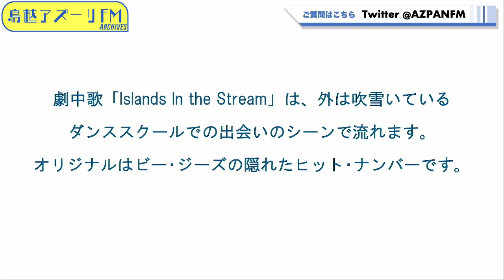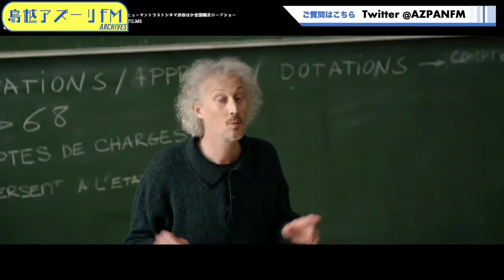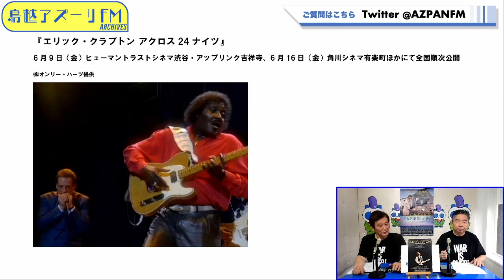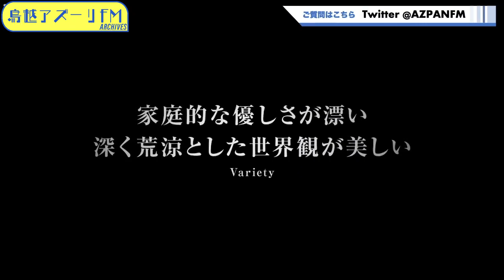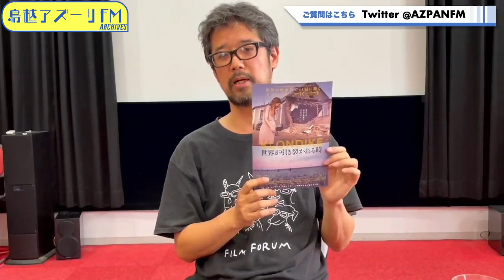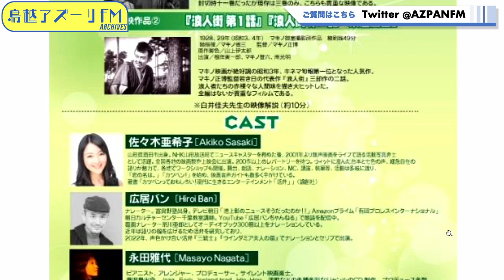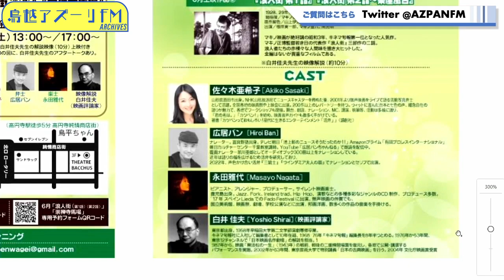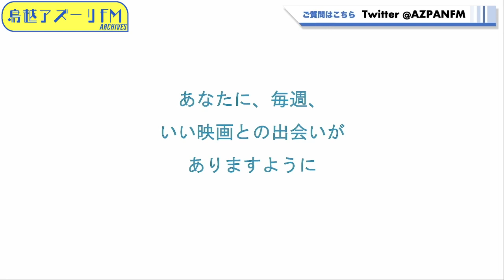2023年06月15日配信 シネバカちゃん MC：デニーロTAMA、アレックスよっちゃん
MC：デニーロTAMA、アレックスよっちゃん

【シネバカちゃん】
2014年7月にウクライナ・ドネツク州で実際に起きたマレーシア航空機撃墜事件を背景に描いた人間ドラマ『世界が引き裂かれる時』(6 月 17 日公開)を特集でお送りします！